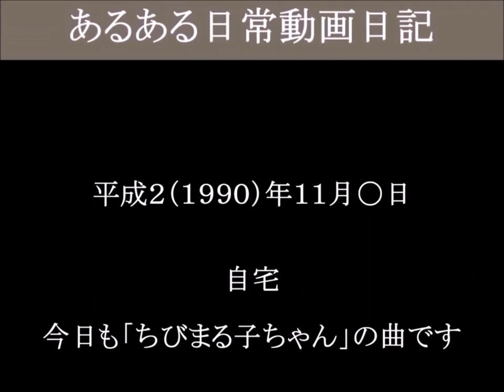今日も「ちびまる子ちゃん」の曲です 自宅ー 1（津山雄次）9011？